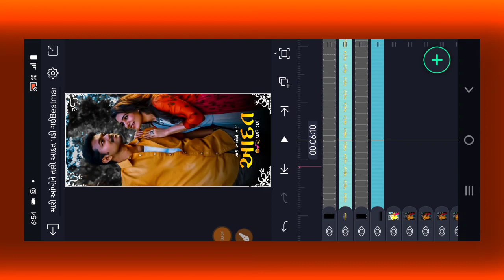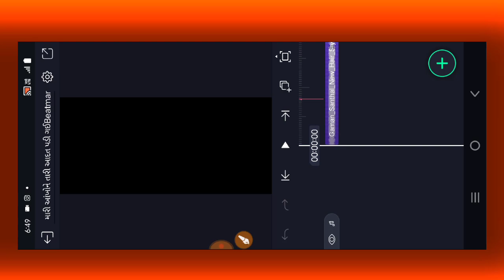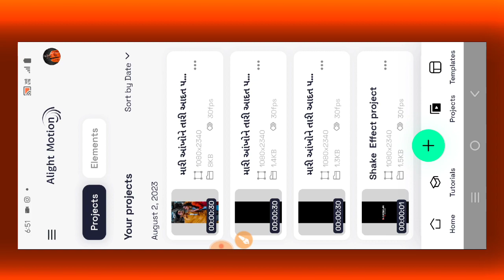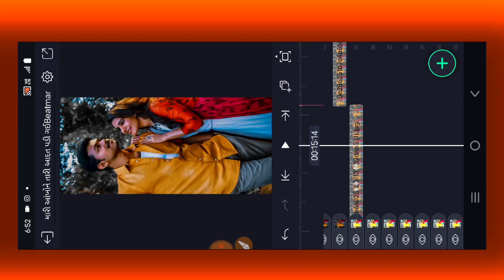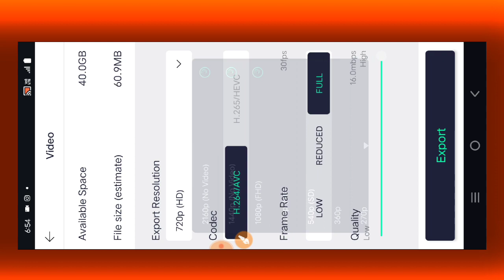આદત Gaman Santhal || New Gujarati Song Status editing alight motion 2023 Aadat/kdk editing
👉 𝗞𝗗𝗞 𝗘𝗗𝗜𝗧𝗜𝗡𝗚
𝗩𝗶𝗱𝗲𝗼 𝗘𝗱𝗶𝘁𝗶𝗻𝗴 𝗔𝗹𝗹 𝗠𝗮𝘁𝗲𝗿𝗶𝗮𝗹
Kdk